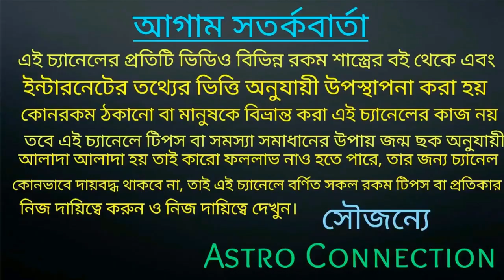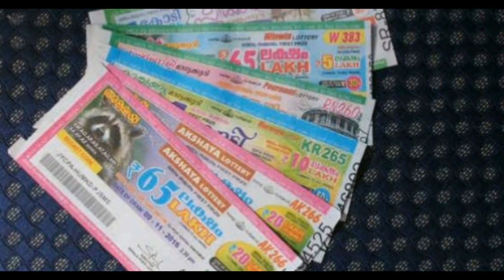শুভ রথযাত্রা বাম্পার লটারি কেটে এই 6 টি রাশি কোটিপতি হতে চলেছে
শুভ রথযাত্রার দিন এই 6টি রাশি লটারি পেয়ে কোটিপতি হতে চলেছে কোন সে সৌভাগ্যবান 6টি রাশি তা জানতে ভিডিওটি পুরো দেখুন